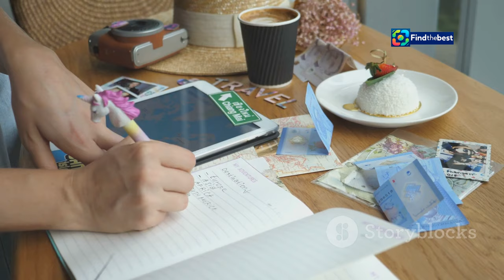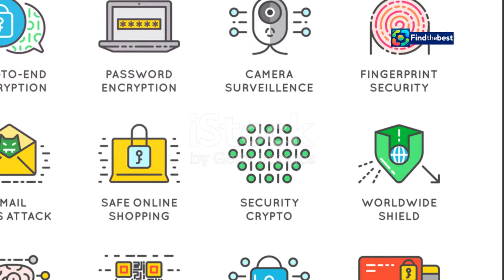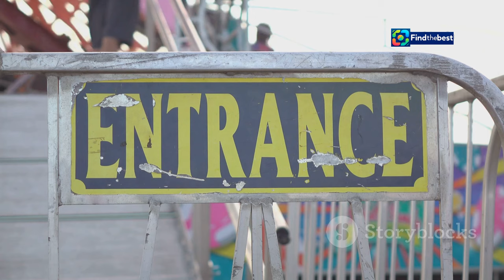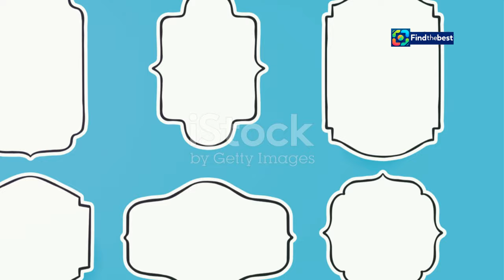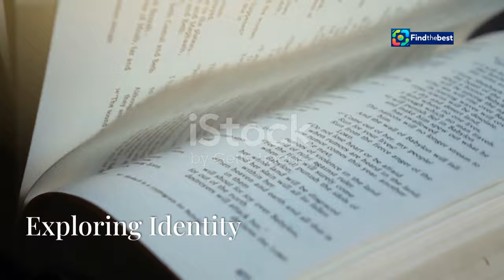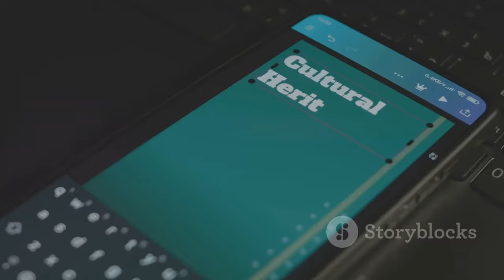"Kultura v Praze: Future Gate, Janžurka a Jiří Korn (23. - 29. září 2024)"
OUTLINE:
00:00:00 Your Weekly Dose of Culture!
00:00:38 AI Takes Over!
00:03:27 Animated Adventure
00:05:52 Chocolate Heaven
00:07:51 A Spectacle of Art
00:08:16 The Legend Returns
00:08:43 A Cinematic Portrait
00:08:50 Exploring Identity
00:08:58 A Medieval Journey
00:09:05 That's a Wrap!

**Category:**
Entertainment

**Description (Czech):**
🎬 V tomto týdnu se v Praze koná spousta vzrušujících kulturních akcí! 🌟 Připojte se k nám a objevte:

🌌 **Future Gate** - Nejdůležitější sci-fi festival ve střední Evropě, kde se můžete těšit na předpremiéry filmů, dokumenty a legendární tituly! 🛸

🎤 **Jiří Korn** - Legendární český zpěvák a tanečník, který vystoupí se svým sólovým koncertem *Korncert 2*! 🕺

🎥 **Janžurka** - Očekávaný dokumentární portrét české herečky Ivy Janžurové, který vám přiblíží její fascinující kariéru. 🎭

🍫 **ČokoFest** - Milovníci čokolády se mohou těšit na festival plný čokoládových dobrot a kulinářských zážitků! 🍩

🌿 **Křivoklání** - Tradiční rytířské slavnosti na hradě Křivoklátě, které vás přenesou do středověku! ⚔️

Sledujte naše tipy a nenechte si ujít kulturní zážitky, které tento týden Praha nabízí! 🎉

**Description (English):**
🎬 This week in Prague, there are plenty of exciting cultural events! 🌟 Join us and discover:

🌌 **Future Gate** - The most important sci-fi festival in Central Europe, where you can look forward to film premieres, documentaries, and legendary titles! 🛸

🎤 **Jiří Korn** - The legendary Czech singer and dancer will perform his solo concert *Korncert 2*! 🕺

🎥 **Janžurka** - The anticipated documentary portrait of Czech actress Iva Janž